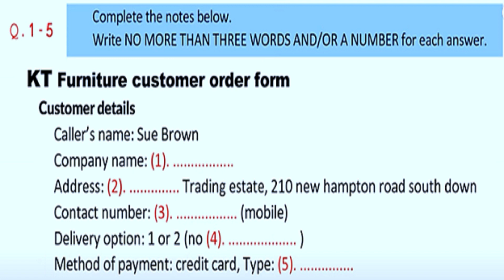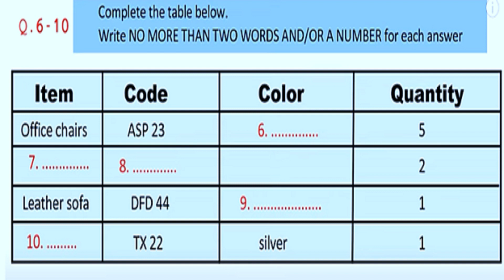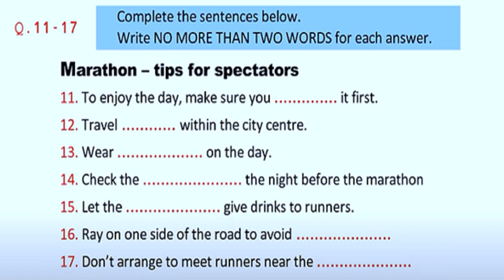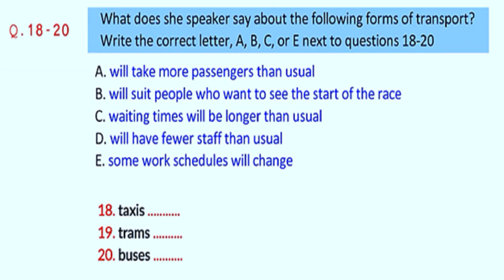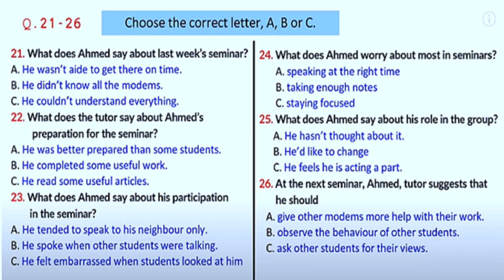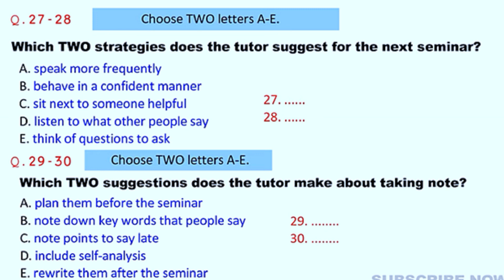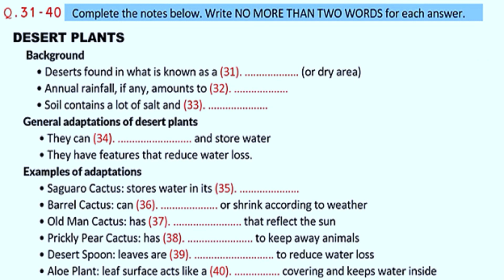KT FURNITURE IELTS LISTENING TEST FAST SPEED WITH ANSWER KEYS LISTENING REAL TEST 2023